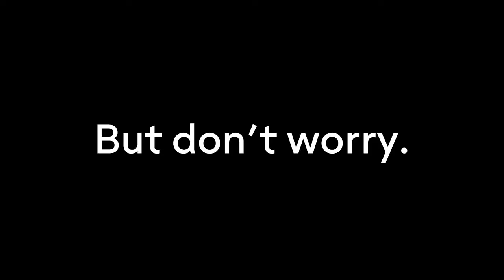What's Means TV?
We make entertainment funded by people, not billionaires.